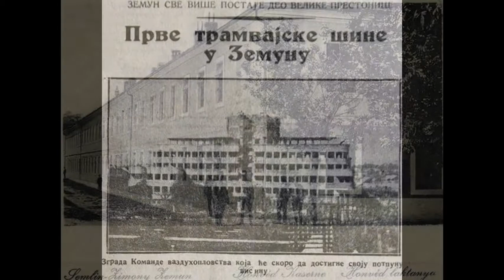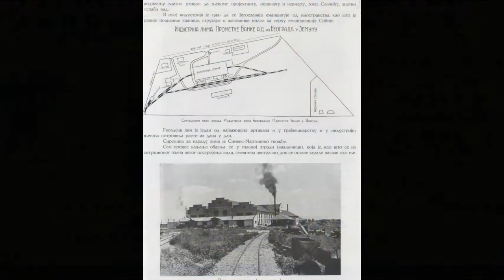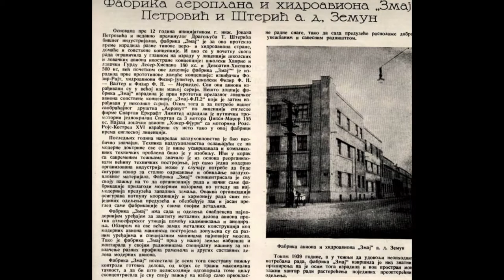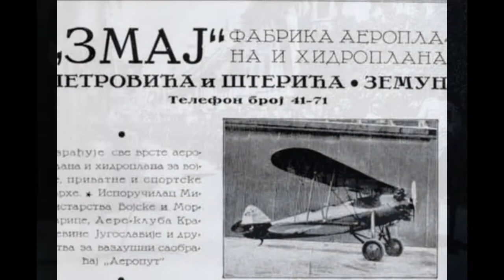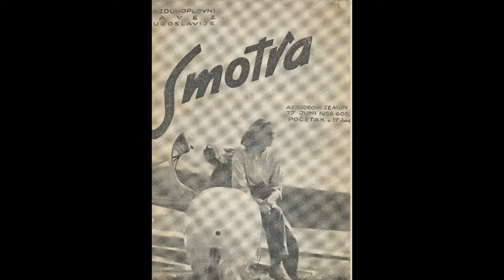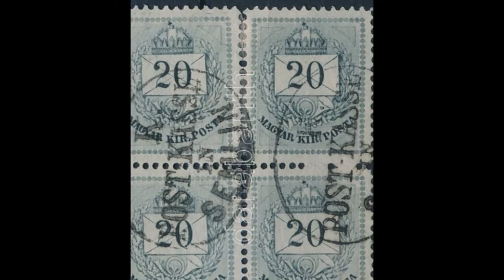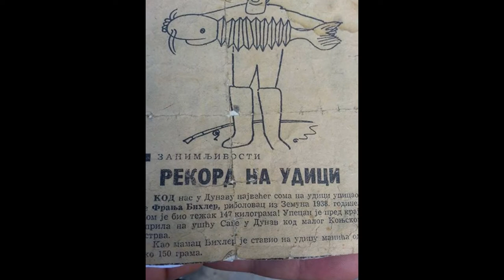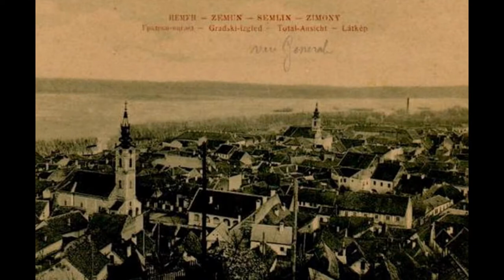Stare slike Zemuna-cetvrti deo 4od6